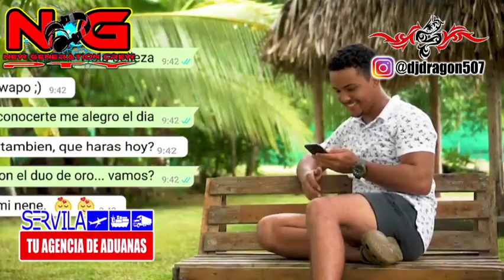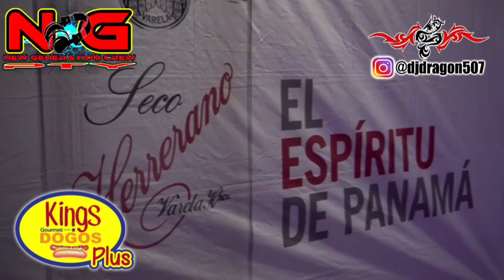TIPICO ( VIDEOS MIX ) FEBRERO 2K22 ❌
TIPICO ( VIDEOS MIX ) FEBRERO 2K22 ❌ @dj dragon 507

🎞𝙑í𝙖: 𝙔𝙤𝙪𝙩𝙪𝙗𝙚📥📥📥

Siguenos📥📥📥
@dj dragon 507

EN YOUTUBE COMO : NEWGENERATION CREW PTY

EN INSTAGRAM COMO : @ngcrewpty

EN TIKTOK COMO : NEWGENERATIONCREWPTY

DETONALO Y SUENALO EN TU RADIO O DONDE QUIERAS EN TU PARKING...

ESPERO QUE LE GUSTEN Y NO OLVIDEN SUSCRIBIRSE A MI CANAL DE YOUTUBE Y COMENTAR Y COMPARTIR Y NO OLVIDES TOCAR LA CAMPANITA🔔 YA QUE ESTAREMOS SUBIENDO MUCHO MAS CONTENIDO y ESTRENOS🤏🏻😎🙌🏻

👨‍💻Correlo Y Apoyas🔊🎶🔥🔥🔥